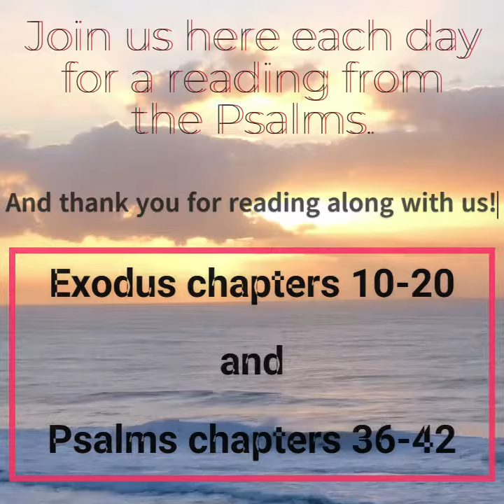Bible Reading Plan for the 2YearBibleChallenge 2023-2023 Session. Week 6 Reading Assignment.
If you are looking for a good Bible Reading Plan that will take you through the Bible at a reasonably easy pace, while still challenging you to read through the entire word of God, this might be the plan for you.  Over the course of 2 years, we will provide weekly reading assignments and Bible Study tips for your devotional reading.  Why not join us by following along?  For the daily Bible Reading in the book of Psalms, check out our TikTok account @2yearbiblechallenge.